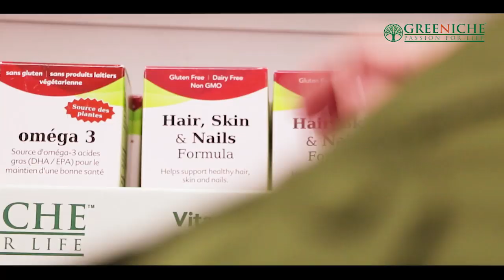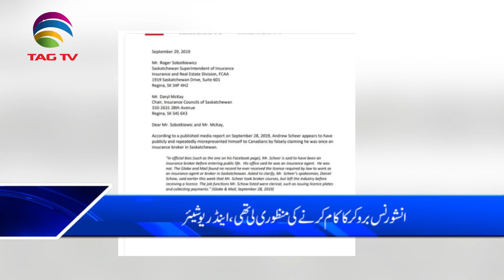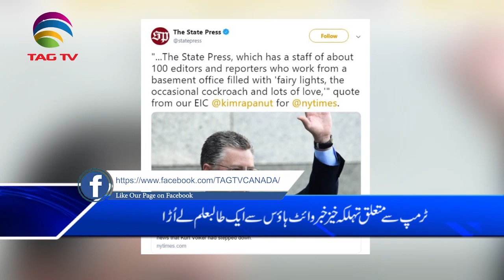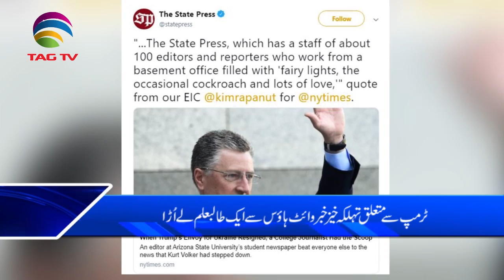Canada News Bulletin Hindi/Urdu - 1 October, 2019